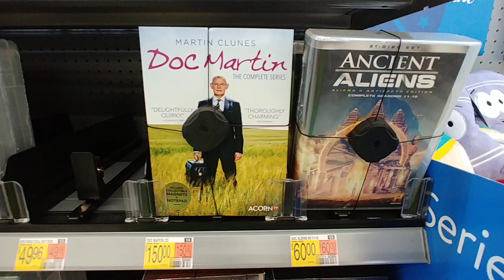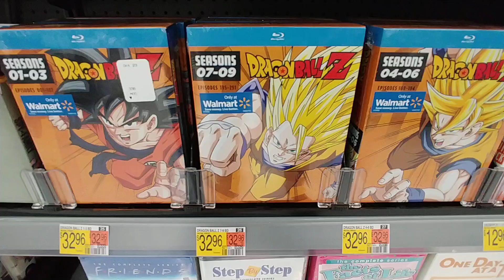More TV Series at Walmart - March 2024